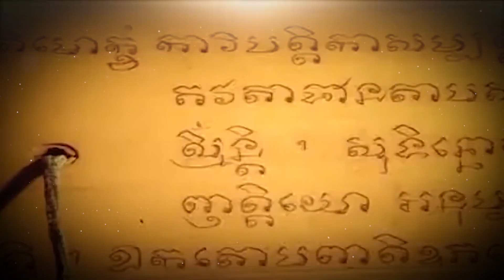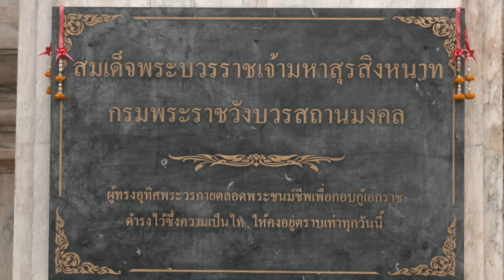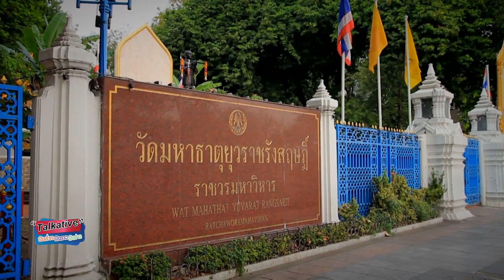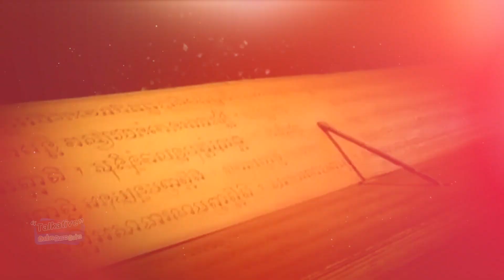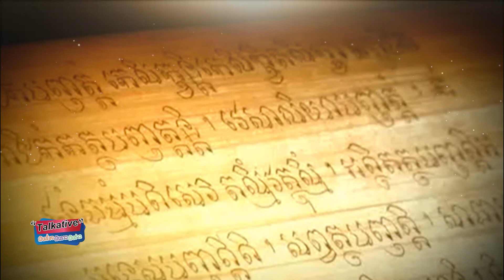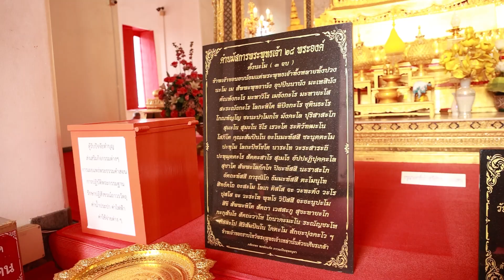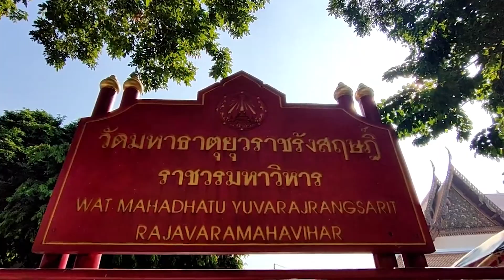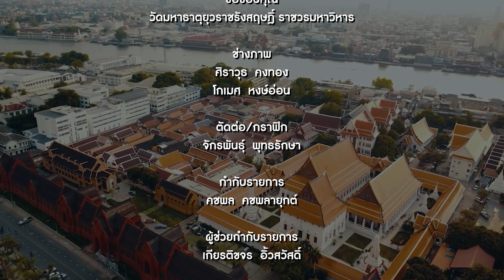วัดมหาธาตุยุวราชรังสฤษฎิ์ราชวรมหาวิหาร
Talkative Ep.17